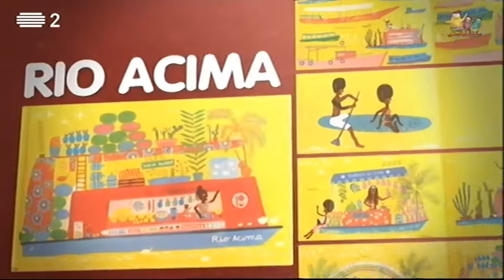"Rio Acima" | Livros | Zig Zag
"Rio Acima" é um livro de Vanina Starkoff.